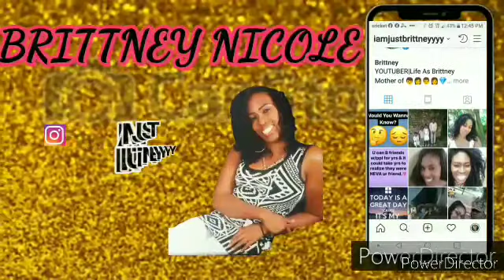Quick Box Braid Hairstyles 2020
HEY BEAUTY BABES, I HOPE  A BIG THUMBS UP👍 AND DON'T FORGET TO

# naturalhair